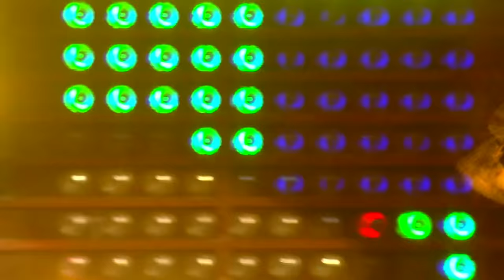Billy Talent LIVE @ Sziget 2017 [Full Concert]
✪ Billy Talent - Setlist ✪
00:00:00 – Devil in a Midnight Mass
00:03:17 – This Suffering
00:07:12 – Big Red Gun
00:11:04 – This Is How It Goes
00:15:00 – Ghost Ship of Cannibal Rats
00:19:12 – Rusted from the Rain
00:24:10 – Pins and Needles
00:27:10 – Surrender
00:32:17 – Nothing to Lose
00:36:48 – Saint Veronika
00:41:26 – The Crutch
00:47:22 – Leave Them All Behind
00:52:37 – Afraid of Heights
00:56:41 – Surprise Surprise
00:59:50 – Louder Than the DJ
01:04:00 – Devil on My Shoulder
01:10:14 – Red Flag
01:14:44 – Try Honesty
01:20:04 – Fallen Leaves
01:23:09 – Viking Death March